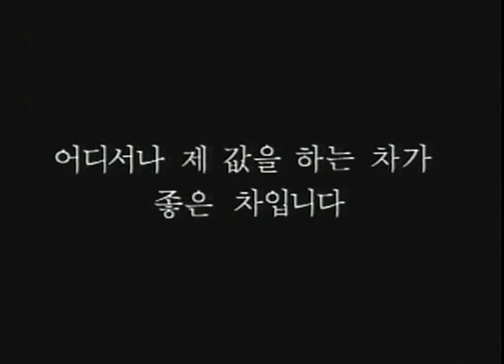Hyundai Sonata Ⅲ 1998 used car commercial (korea)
현대자동차 쏘나타3 중고차 광고